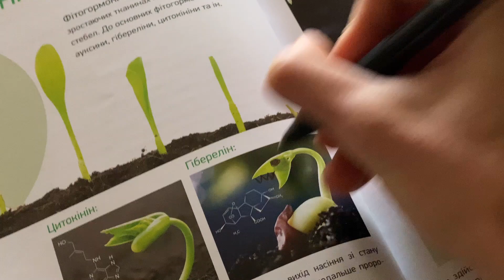Sketch Crawler | Bring cartoons to life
Many of us had a childhood dream of bringing our drawings and toys to life.
Ukrainian developers from Koan Games realized such a dream in Sketch Crawler.

You can draw and animate any cartoon character, object, wall, floor, sky, moon, and even your Protagonist in this game.
Collect cards, build invincible sets, explore ever-changing procedure-generated levels, make friends, defeat evil wizards and save the Cartoon King.

Sketch Crawler from 15th November 2022 in early access on Steam.